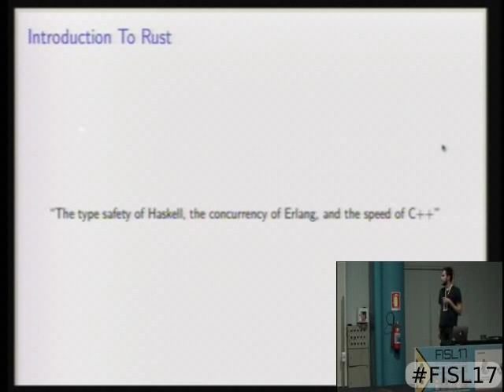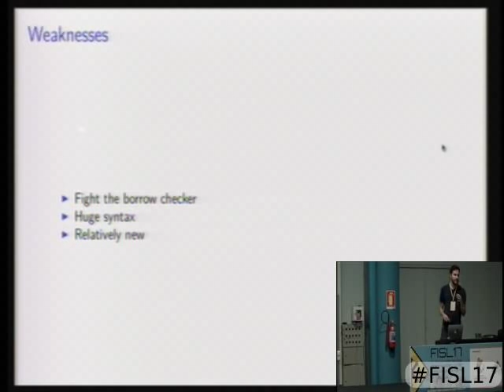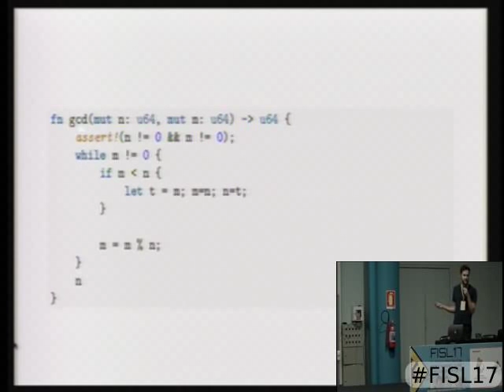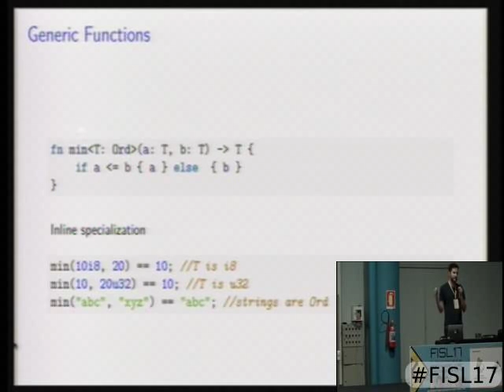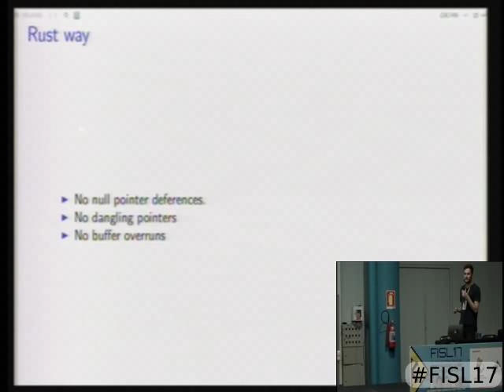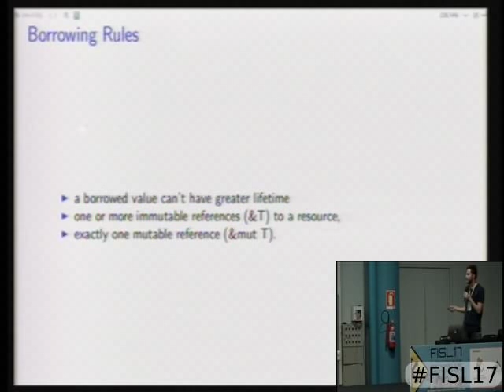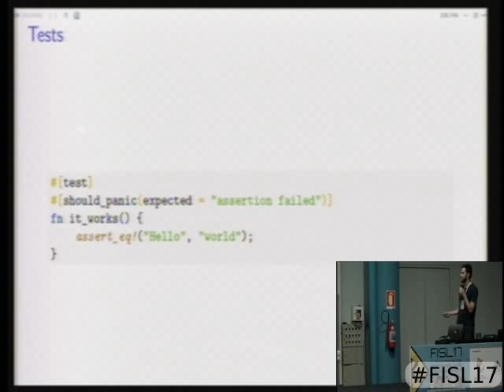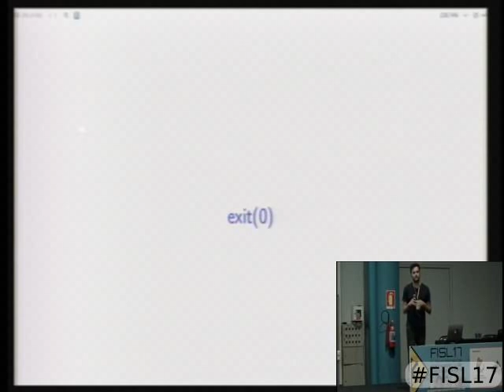Introdução a RUST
Rust é uma linguagem de programação recente, focada em IOT, com muita
performance e capaz de prevenir falhas de segmentação e problemas de
concorrência em threads (thread safety).

Nesta palestra vou introduzir a linguagem, passando rapidamente
por seus construtores básicos e me detendo especialmente onde Rust
se destaca. Conforme vou tratando dos elementos da linguagem vou
comentar as escolhas dos desenvolvedores da Mozilla que
permitiram que a linguagem entregasse o que promete.

Jean Carlo Machado